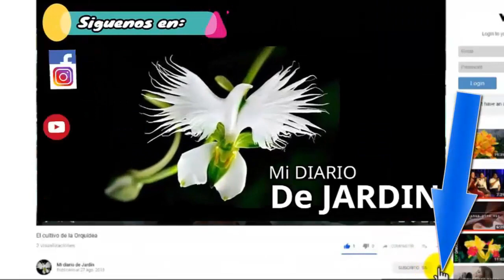CUIDADOS ESPECIALES de las plantas y el JARDÍN 2, mi diario de jardin